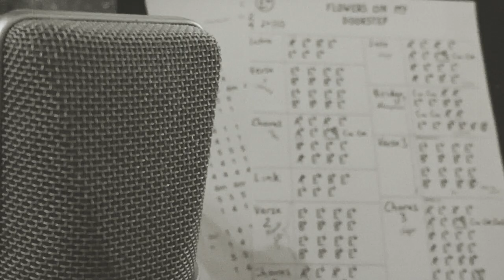Montgomery Church - Flowers On My Doorstep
Flowers On My Doorstep is the second single from Montgomery Church's forthcoming new album titled, Where The Quiet Can Hide (currently available for pre-order).
Featuring:
James Church: Dobro, Vocals
Cielle Montgomery: Vocals, Acoustic Guitar
Isaac Gunnoo: Double Bass
Paddy Montgomery: Mandolin
Michael Cleveland: Fiddle
Produced by: Erick Jaskowiak
Mixed by: Dave Sinko
Mastered by: Randy LeRoy
Video shot, directed & edited by: Cielle Montgomery & James Church
Australia, 2021.